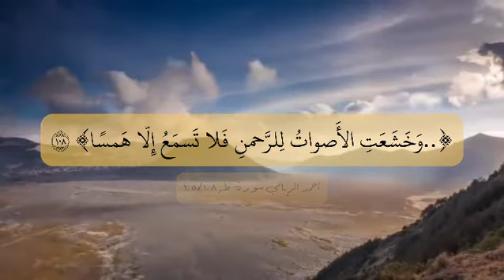ماتيسر من سورة طه 105/18 || القارئ احمد الريامي